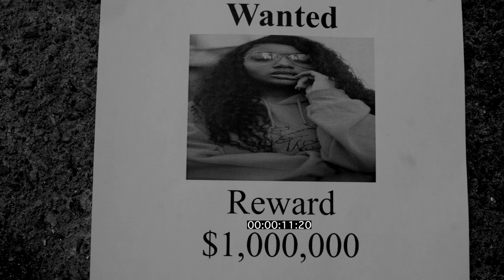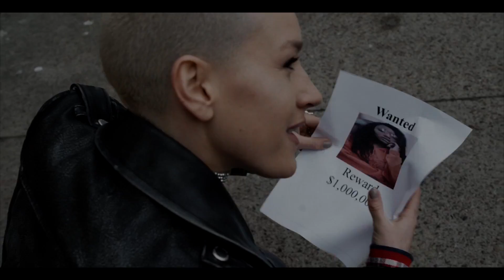OTEE - THE LOOK OUT ( OFFICIAL VIDEO ) ( DIR. @IAMAMIRROGERS )